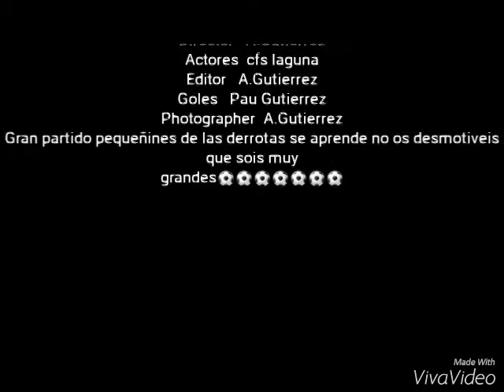Partido en castellvell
4-2 una derrota con sabor a victoria💪